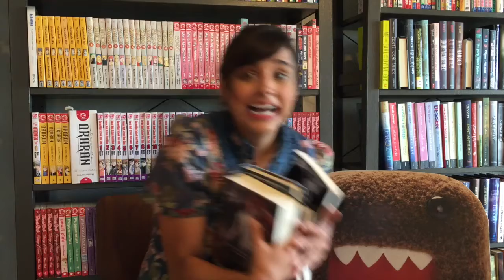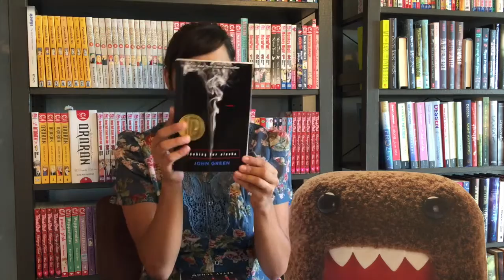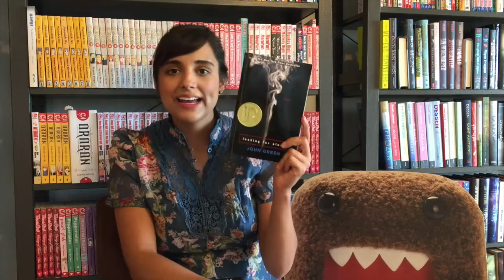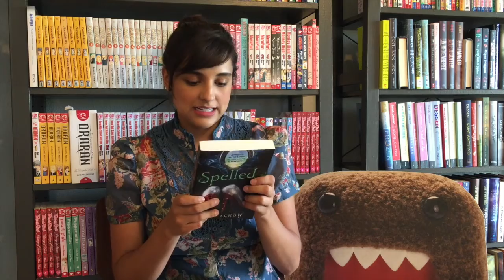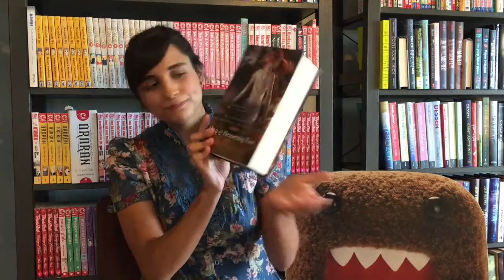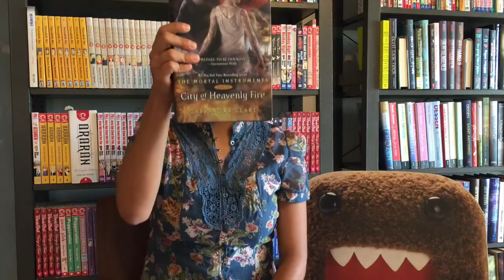Book Haul 3: June 2015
Book Haul: June 2015